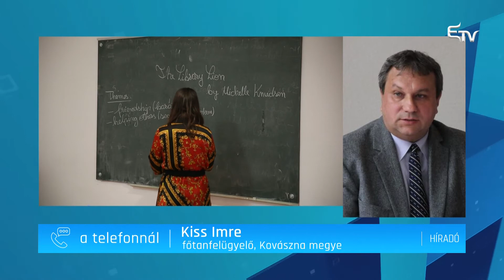Csökkentett létszám a végzősöknél – Erdélyi Magyar Televízió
Csökkentett létszámmal járhatnak iskolába a végzős diákok azokon a településeken, ahol a fertőzöttségi ráta következtében vörös forgatókönyvet rendelnek el.  Ugyanakkor, ahol a fertőzöttségi ráta meghaladja a 6 ezreléket, valamennyi oktatási intézményben azonnal online oktatásra térnek át, és az érettségi sem szervezhető meg.